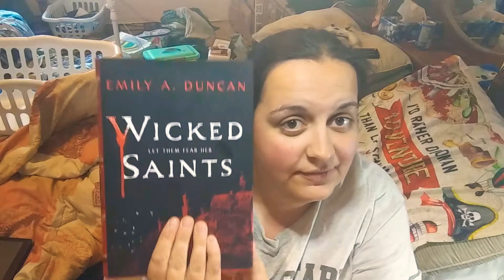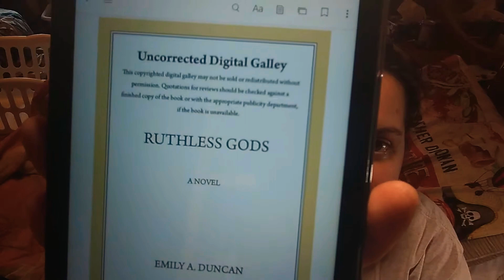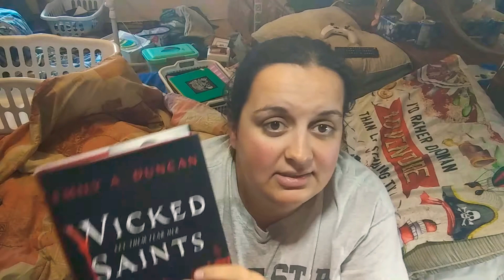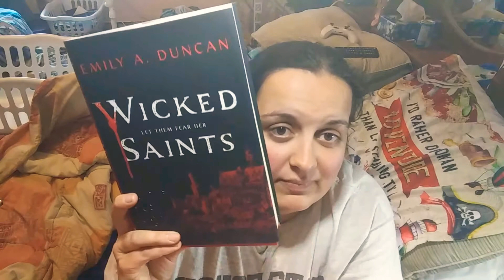Ruthless Gods book review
Ruthless Gods by Emily A. Duncan book review.

Find Emily on Twitter at: @glitzandshadows

Ruthless Gods (Something Dark and Holy #2) expected release date: April 7th, 2020